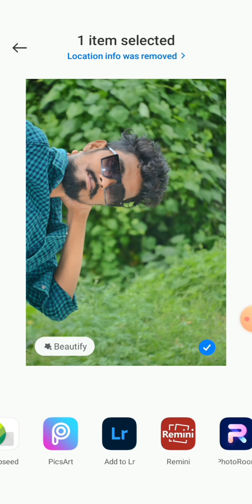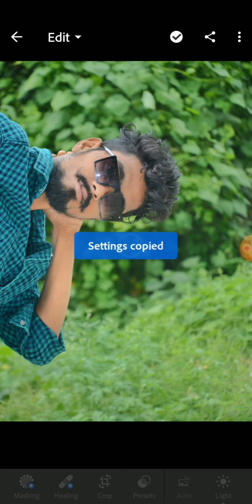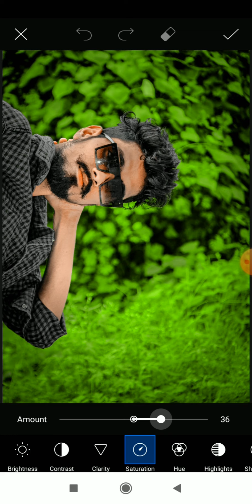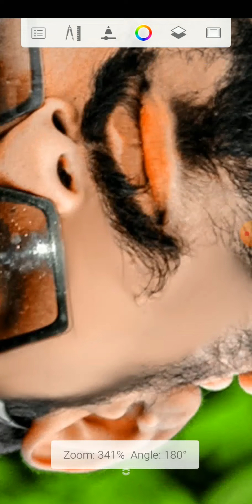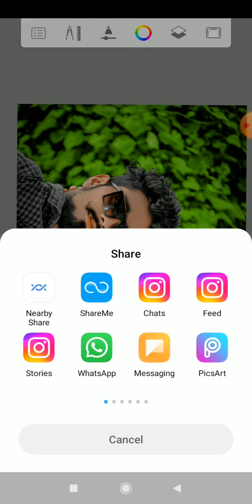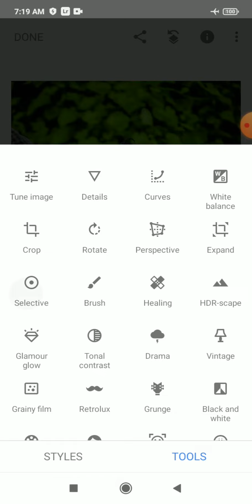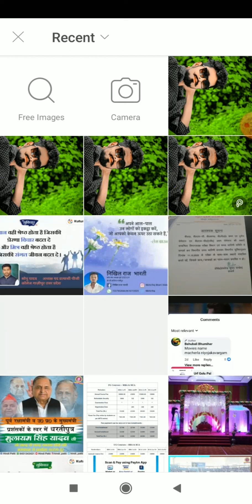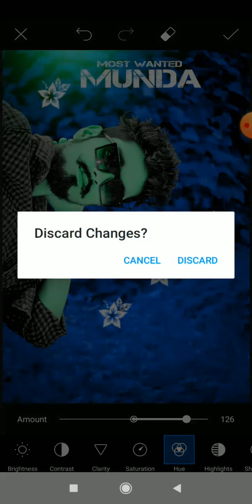Best photo editing app || New photo editing || preset photo editing || Top photo editing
तो हेलो दोस्तों अगर आप लोग हमारे चैनल पर नए है तो सबसे पहले हमारे चैनल को सब्सक्राइब करिए क्योंकि हमारे चैनल पर इसी तरह का फोटो एडिटिंग वीडियो हमेशा आता रहेगा.

new photo editing | top photo editing | only 1 step photo editing | PicsArt photo editing | Lightroom primium preset photo editing | snapseed photo editing | Lightroom photo editing | photo editing |
top pic editing

new photo editing, top photo editing,
photo editing, oil pant photo editing, online photo editing, new PicsArt photo editing, cb photo editing, face photo editing software#utube  new snapseed photo editing, face smooth ka new tricks || atodesk skechbook screen smooth photo

Teju bhai editing.